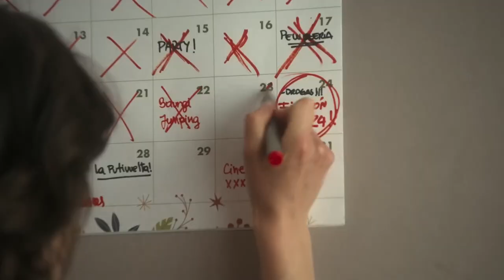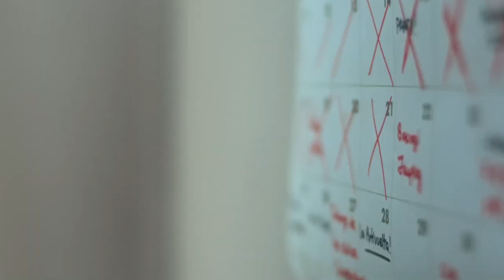Natalia Oreiro protagoniza Casi Muerta, dirigida por Fernán Mirás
Casi Muerta es la nueva comedia que se estrena el 6 de julio, dirigida por Fernán Mirás y protagonizada por Natalia Oreiro. En diálogo con Marcela Coronel, para CNN Primera Mañana, los artistas cuentan cómo fue la experiencia de trabajar juntos.